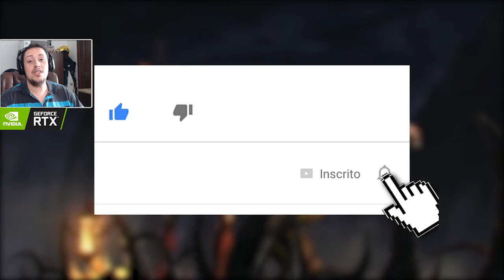MORTAL KOMBAT - A EVOLUÇÃO DOS FATALITIES: REPTILE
Hoje é dia de falar sobre a evolução dos fatalities de Reptile na franquia Mortal Kombat. O guerreiro apareceu pela primeira vez no Mortal Kombat 2 como personagem jogável, foi o primeiro lutador secreto em um game de luta e teve sua última aparição no Mortal Kombat X. Confiram, comentem o que acharam, se inscrevam no canal e compartilhem.

Nosso PC Gamer:
Microfone: HYPERX QuadCast
SSD: TeamGroup T-Force Delta 500gb
VGA: NVIDIA GeForce RTX 2060
Fonte: Corsair TX850 W
Proc: Intel Core i7 4790k 4.0Ghz